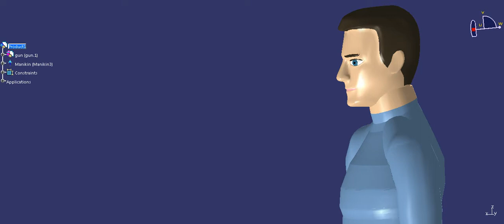catia manikin shooting animation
I did this during my free time ... just my human shooting a hand gun ... enjoy :D